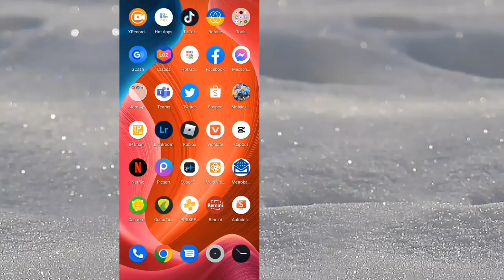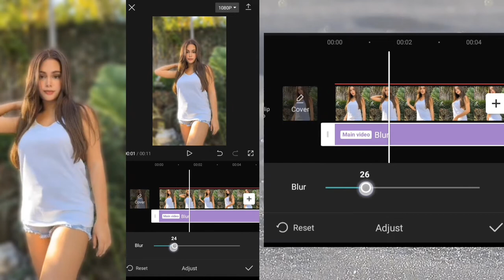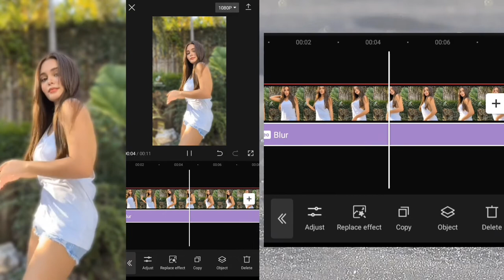How to blur background with capcut | Pano Mag blur ng background gamit ang capcut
How to make intro video for beginners | capcut Toturial